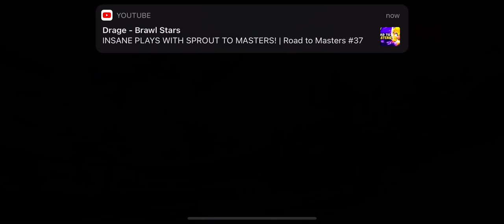Brawl stars gameplay